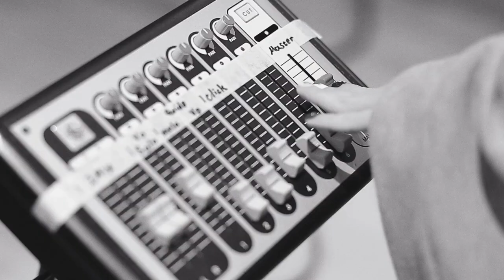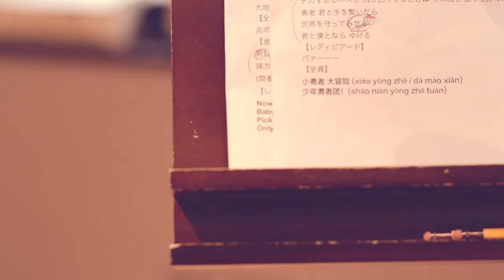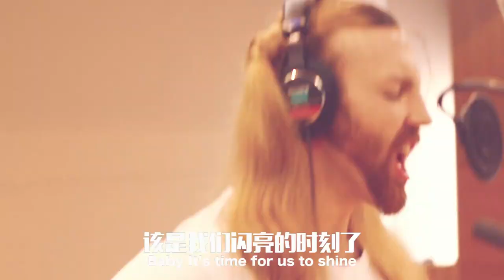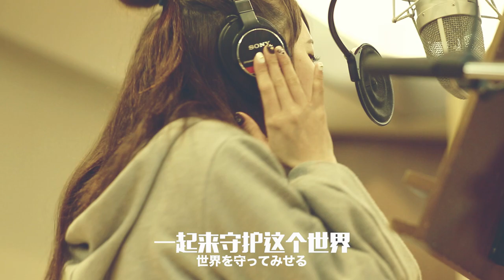LADYBABY "少年勇者団 " Music Video